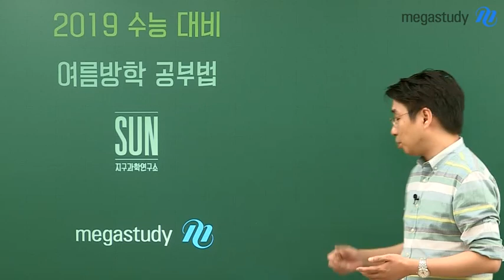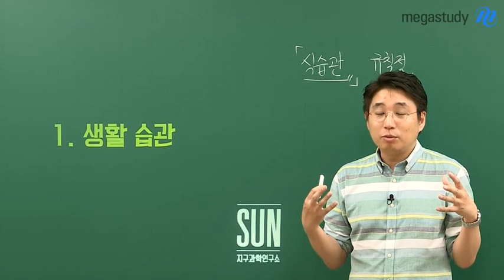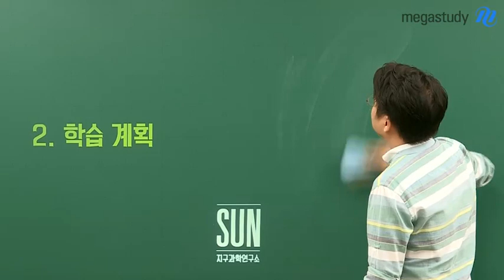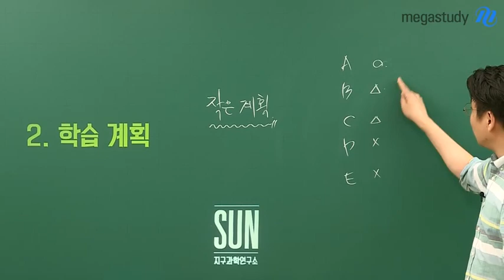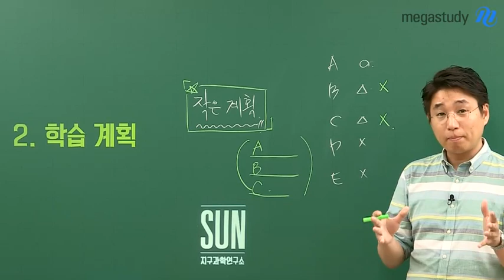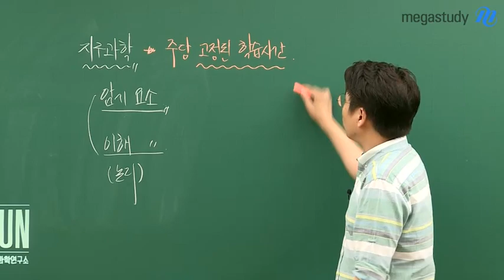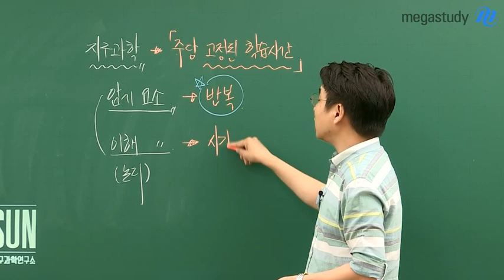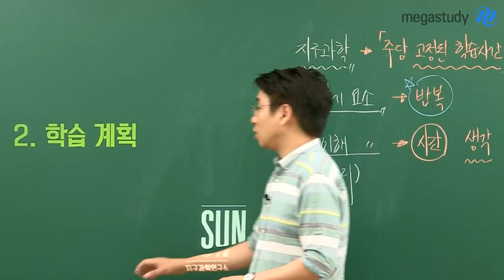[메가스터디] 지구과학 박선쌤 - 박선쌤이 알려주는 이 시기 최고의 지구과학 공부법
박선쌤이 들려주시는 알차게 여름방학을 보낼 수 있는 방법!

더운 여름에 지친 여러분을 위하여,
이 시기 최고의 지구과학 공부법을 소개해드립니다.

공부도 중요하지만 그보다 더 중요한 것이 바로 생활 습관,
뿐만 아니라 효율성 100%의 여름방학 전반적인 학습 계획까지!
선생님의 조언을 듣고, 다시 한번 힘내서 정신 무장합시다!

※ 여름방학, 누구보다 빛나는 승자가 되고 싶다면 영상을 통해 선생님의 조언을 확인하세요:)

지구과학의 지지 않는 태양! 박선 선생님이 궁금하다면?